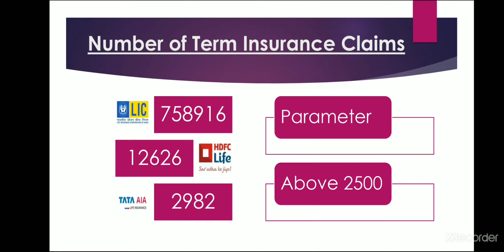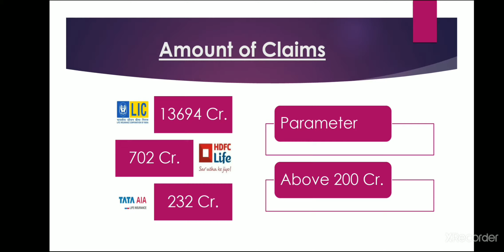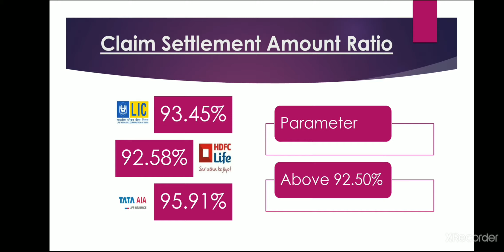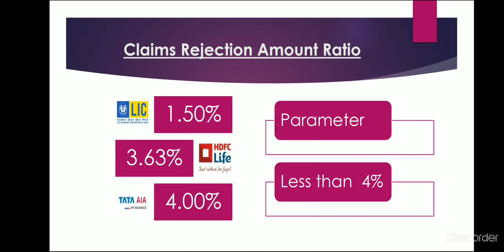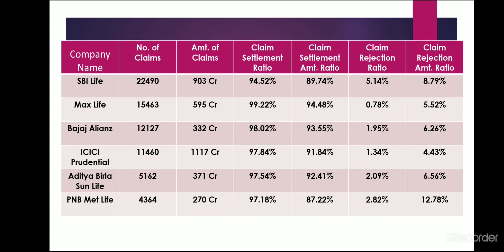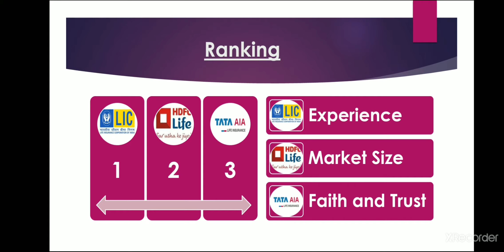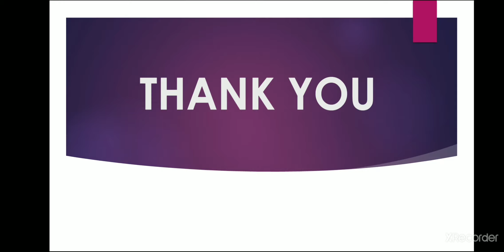Best Term Life Insurance companies in India|Companies with Best Claim settlement and rejection ratio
Link for IRDAI Report

Topics:-
Life Insurance
ULIP life insurance plan
Endowment life insurance plan
Insurance is not a investment
Term life insurance plan
Period of Term life insurance
Why to buy Tern life insurance
Calculation to buy Tern life insurance plan
Pure insurance is term insurance
Riders
Which riders to buy with term insurance
types of riders
Critical illness rider
benefits of critical illness rider
Accidental permenent dicibility rider
Benefits of Accidental permenent dicibility rider
Buy riders with Term insurance
Term insurance premium
Life insurance premium
Things to keep in mind while buying Tern insurance
Limited pay option in term insurance peremium
Do not opt for limited pay option
Limited pay option is not good
invest instead of limited pay option
Return of premium
return of premium option in term insurance
never opt for return on premium option
never provide false documentation
never provide false information
never provide wrong documents while buying term insurance
never provide wrong information while buying term insurance
buy tern insurance online
save on premium by buying term insurance online
benefits of buying term insurance online
LIC
HDFC Life
Tata AIA
SBI life
Max life
Bajaj Alianz
ICICI Prudential
Aditya Birla Sun Life
PNB Met Life
Best term insurance provider in India
IRDAI
Insurance regulatory and development Authority of India
Most number of Life insurance claims
Amount of Claims
Claim Settlement  Ratio
Best claim settlement ratio
Companies with best claim settlement ratios
Benefits  of Claim Settlement  Ratio
Importance of Claim Settlement  Ratio
Claim settlement amount ration
Best claim settlement amount ratio
Companies with best claim settlement amount ratio
Benefits of Claim settlement amount ratio
Importance of claim settlement amount ratio
Claim rajection ratio
Best Claim rajection ratio
Companies with best Claim rajection ratio
Benefits of Claim rejection ratio
Importance of claim rejection ratio
Claim rajection amount ratio
Best Claim rajection amount ratio
Companies with best Claim rajection amount ratio
Benefits of claim rejection amount ratio
importance of claim rejection amount ratio